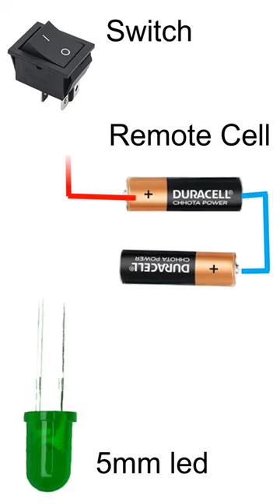5mm led on of with Switch and remote cell।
5mm led on of with Switch and  remote cell